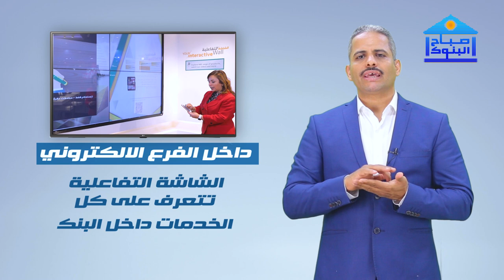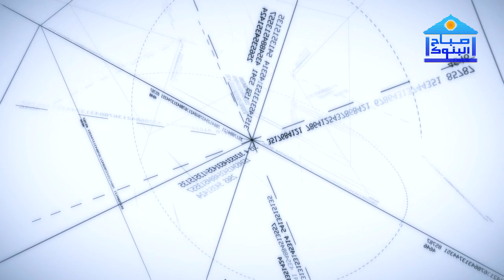الفرع الالكتروني | كيف اتعامل معه وما هي الخدمات المتاحة؟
الضغط على الجرس يصلك كل جديد

صباح_البنوك قناة للتثقيف المالي والمصرفي

روابط شبكات التواصل الاجتماعي للقناة
بلجر

شكرا لحضراتكم